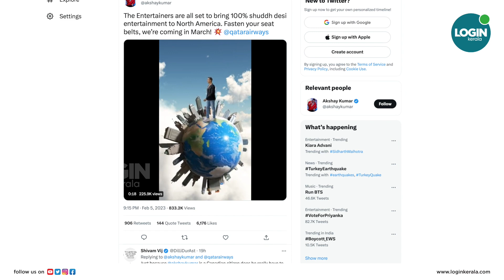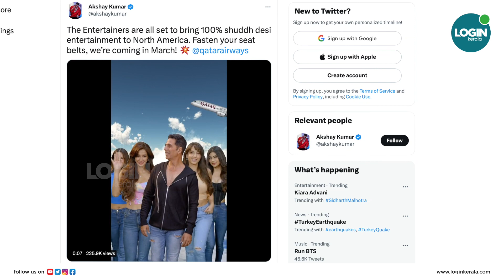ഇന്ത്യയുടെ മാപ്പില്‍ ചവിട്ടി, അക്ഷയ് കുമാറിന്റെ ചിത്രം; വ്യാപക പ്രതിഷേധം| akshay kumar